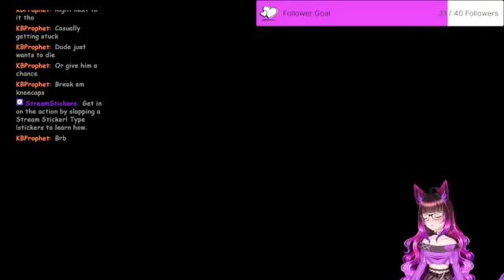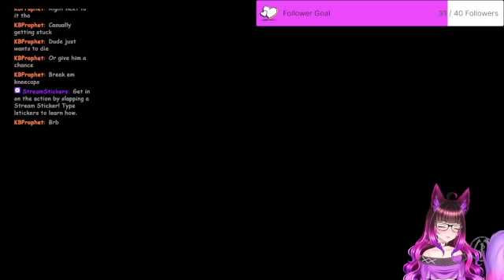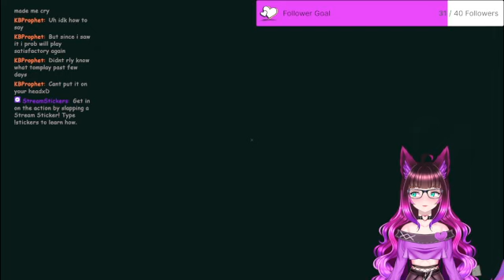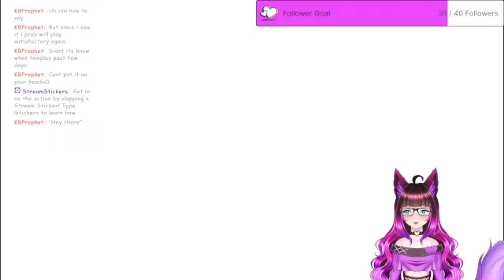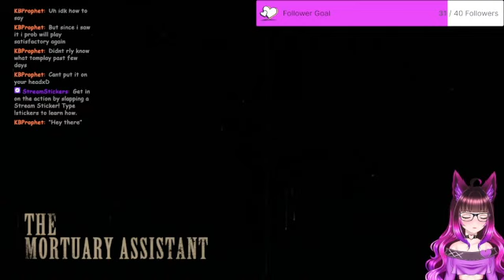Halloween Possession!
Happy Halloween everybody! I hope your day was amazing. This is just the Mortuary Assistant part of the stream.
Streamed October 31st, 2023